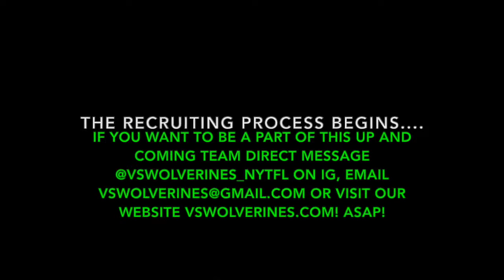Valley Stream Wolverines 2018 Highlights | New York Touch Football League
Heres a little video of all the Wolverines highlights from the 2018 season!

The Season didnt end up like we hoped it would (Semi-Final Exit) but its just the beginning, the Wolverines are back and back for good!